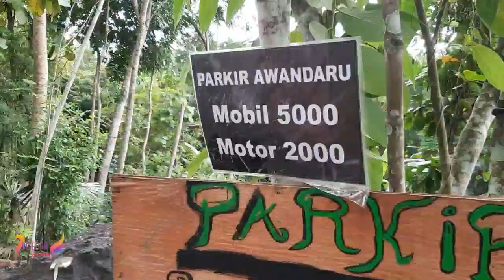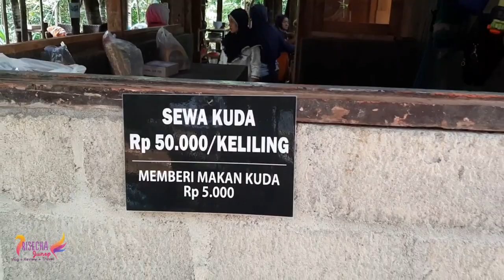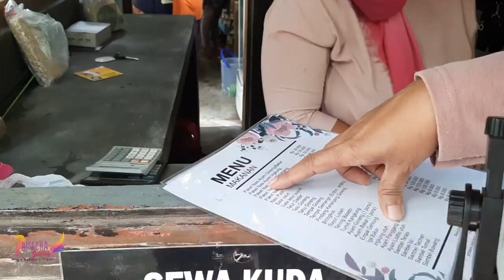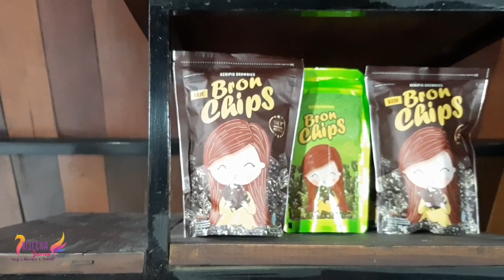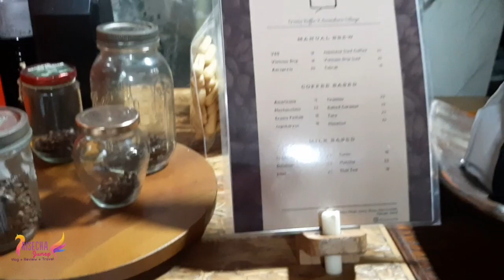Wisata Terbaru Awandaru Village Bantul Yogyakarta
Assalamualaikum wr.wb teman teman Salam kenal..Kali ini Kita Ke Wisata Terbaru Awandaru Village Bantul Yogyakarta.Teman teman jangan lupa tonton youtube channel Risecha Junep ya..Like,Comment,Subscribe dan share..Dukung channelku untuk terus berkarya..jangan lupa beribadah dan bersyukur..semoga kita selalu sehat..aamiin 😇